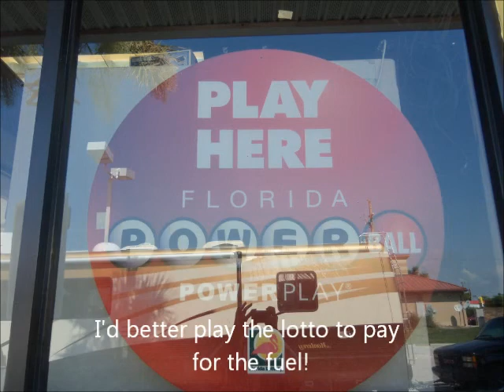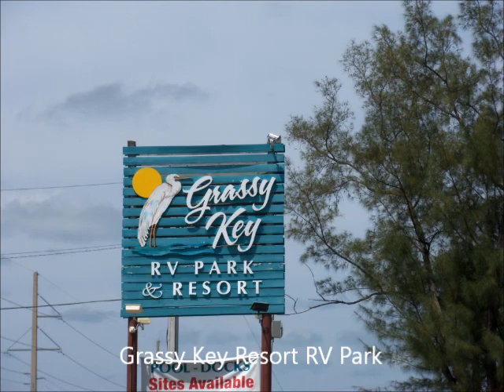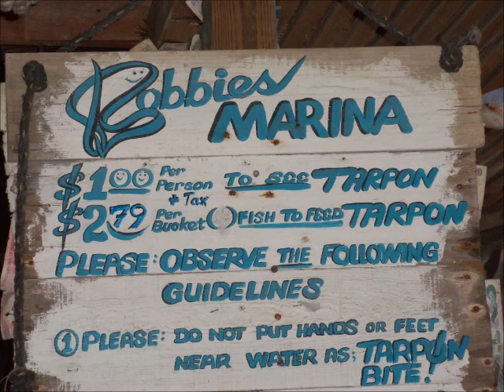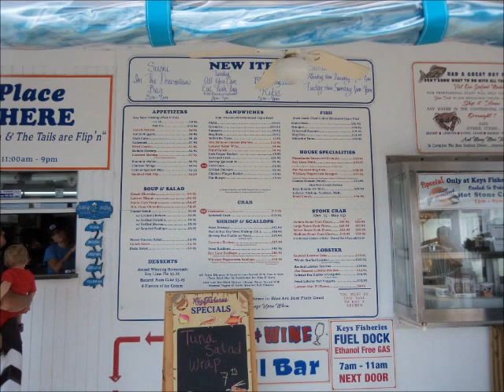Keys BBB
Traveling the Florida Keys June 2012.